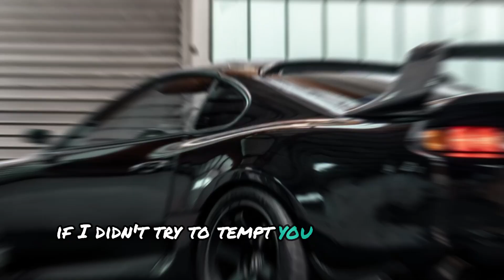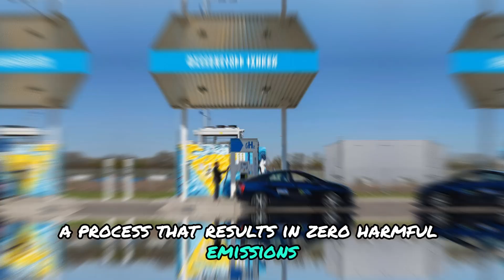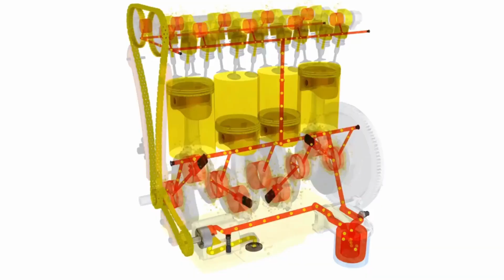TOYOTA CEO: THIS NEW ENGINE WILL END ELECTRIC CARS," SAYS TOYOTA CEO ABOUT HIS CREATION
Even though technology is advancing at a rate that blows our minds, no one could ever have guessed that there would come a day where you could get some water from the kitchen sink, pour into your car’s tank, and be good to go on a trip to the supermarket or to another state. However, Toyota’s announcement about an engine that will soon end the era of electric cars suggests that it is possible for car engines to run on water. But, what are the odds that a car can run on only water without fuel or electricity? Stay with us as we explore the new and exciting advancements in car technology and discover all Toyota has to say about their new water engine.

NEW ENGINE,new engine,toyota,electric cars,car,cars,toyota ceo